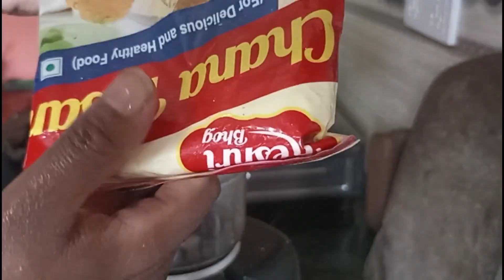Tried flaxseed on my Hair and Face for the first time